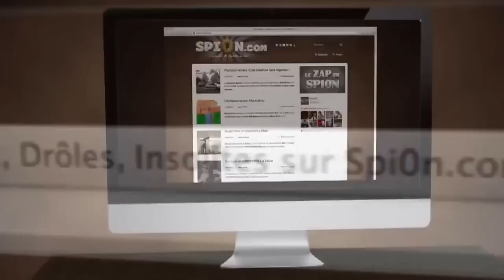Le Zap de Spi0n n°233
Another collection of interesting and funny videos, pleasant view ;-)